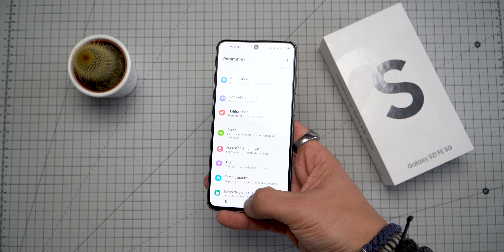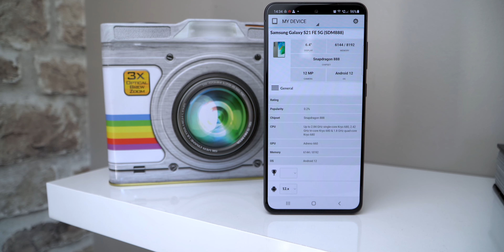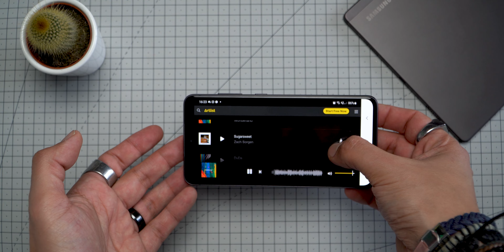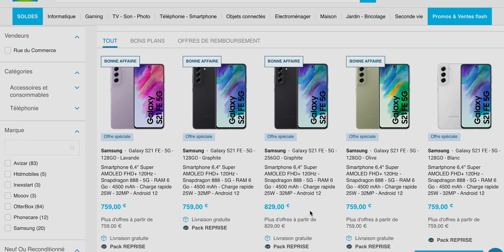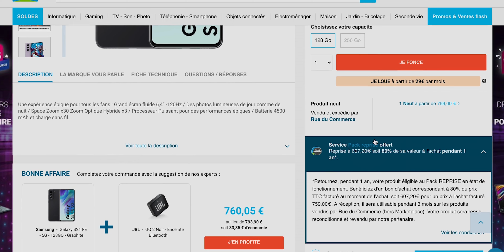Samsung S21 FE : le Plus Intéressant des Galaxy ?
Le Samsung S21 FE, pour Fan Edition et une version plus abordable que le S21 classique mais avec quelque concessions. Malheureusement celui-ci sort à 1 mois à peine du lancement de la série des S22 et son placement tarifaire peut faire hésiter. Malgré tout cela reste un très bon téléphone !

Timecode :
00:00 Intro
00:48 Design
01:35 Ecran
02:20 Puissance
03:18 Audio
03:47 Autonomie
04:05 Photo / Vidéo
05:08 Prix
06:26 Conclusion

📧 Pour m’écrire 📧
WeChat: chinaddict_fr

Appareil Photo
Objectif 1
Objectif 2
Objectif 3

Cela me permet de toucher une commission si vous achetez les produits en question. Cela ne vous coûte pas plus cher et permet de faire vivre la chaîne.Le produit a été envoyé par le site marchand.